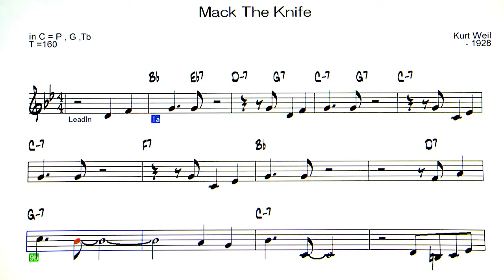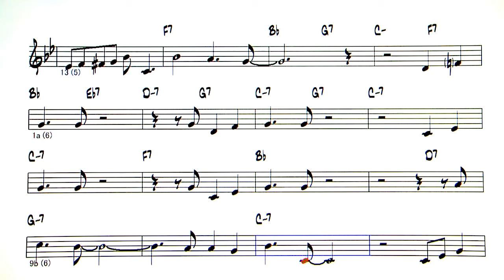Mack The Knife / Moritat - Backing Track ( in C = P , G , Tb )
Mack The Knife / Moritat  ( Kurt Weil - 1928 )
◎Upload list